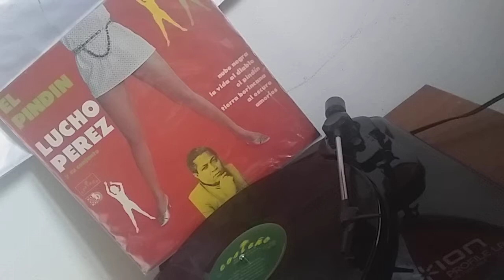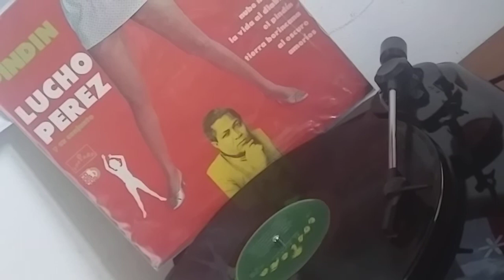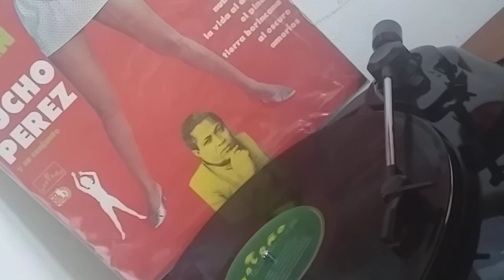NUBE NEGRA-LUCHO PEREZ